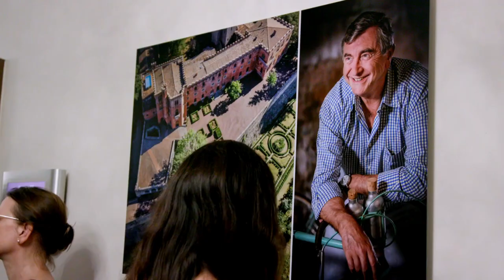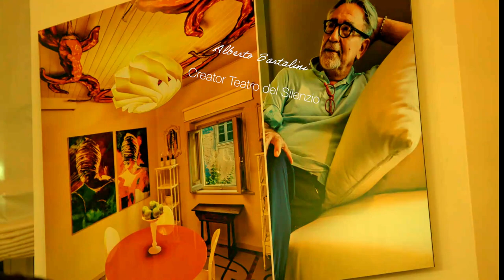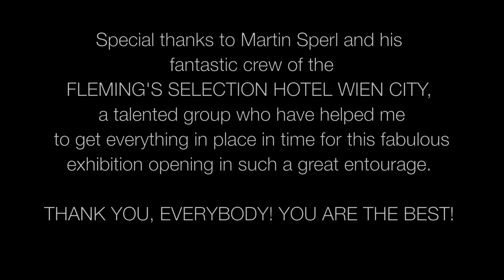DOLCE ETRURIA goes... FLEMINGS [about the History and Present of La Dolce Vita in Italy]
EXHIBITION: René van Bakel's DOLCE ETRURIA
goes ... FLEMINGS! [Portraits of La Dolce Vita in Italy]

(From the Press Release of Flemings Hotels):
La Dolce Vita in the center of Vienna: The sweet life moves into the Flemings Selection Hotel Wien-City with the internationally renowned artist René van Bakel. Because from now until March 16, 2022, the celebrated artist will present his exhibition “Dolce Etruria” there. In his works, he devotes himself to the historical development of the sweet life from the Etruscans to the present day. Those interested in art can visit the exhibition in the Flemings Hotel free of charge.

This video was created by my dear friend and film director Stefan Ludwig:

***The photos used in this video***

- Title photo of the grand opening and the photos of the tombola were all created by my Photo Workshop Visual Storytelling student and highly valued travel companion in my [DOLCE ETRURIA content creation tours

- Photo of René van Bakel exiting an Etruscan tomb at the Necropoli di Banditaccia in Cerveteri was created by another travel companion during last years Dolce Etruria Content Creation Tour
© Nanda Poort-Rammers

- Not present but also a valued workshop student/travel companion of my DOLCE ETRURIA content creation tour: Ulrike Leinemann
who is also the creator of many backstage images for example on my Instagram feed

- The photo of the Flemings Selection Hotel was provided by the Hotel

- A special thanks to Andrea Bocelli And Veronica Berti

In 2019 we put (a.o.) my portrait of Maestro Andrea Bocelli on auction and with the result, we helped achieve the reconstruction of the preschool and the primary school in the municipality of Muccia - Central Italy - Earthquake Intervention

This time, in case we sell images of the exhibition, 50% of the result will go to the Andrea Bocelli Foundation in order to support their good work in helping people in emergency situations
(the other half will be used to fund the printing of my book DOLCE ETRURIA).

- A special thanks to Nikon Austria for your professional support over the years, both for my workshops and in emergency situations!

for providing us with an excellent aperitivo for the inauguration.
- A special thanks also to Cyberlab
for the great quality of the images and support for this exhibition

- A special thanks also to Alberto Bartalini and Marco Locatelli
I know how hard you tried to be here in person too with the rest of the bunch.

- The photos of the Hotel room, Annabella Pascale/Villa La Ferdinanda
in Lajatico, the Aprilante white wine of Pieve de Pitti
and the San Polino Brunello and Rosso di Montalcino wines
and of course, all photos on display in this exhibition were created by [me] personally
- A warm thank you for attending the inauguration of my exhibition to all of the visitors, but in particular to : Mart Sperl, CEO Flemings Selection Hotel
Alessio Barbafieri, President of honor of the Teatro del Silenzio, and mayor of Lajatico
Cinzia de Felice, Theater Director Carte Blanche, Compagnia della Fortezza di Volterra
and Valentina Lucarini Orejon
of the Fonderia Artistica Versiliese